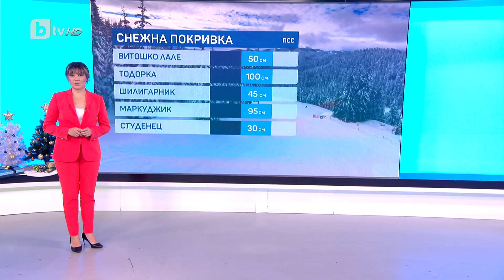BTV Времето (03.01.2024 г. – сутрешна емисия)